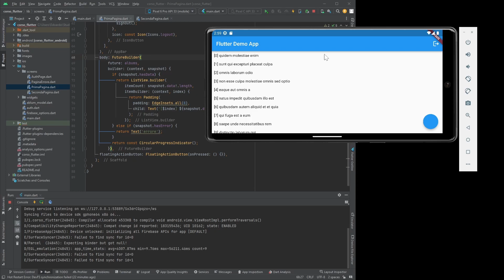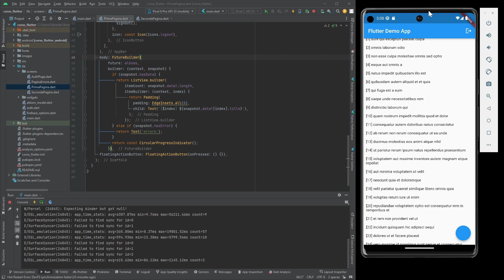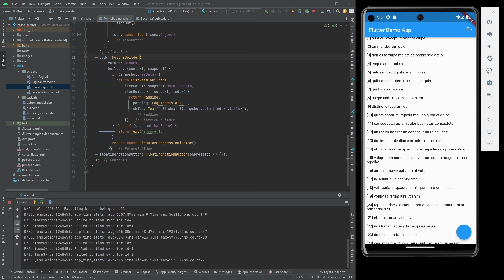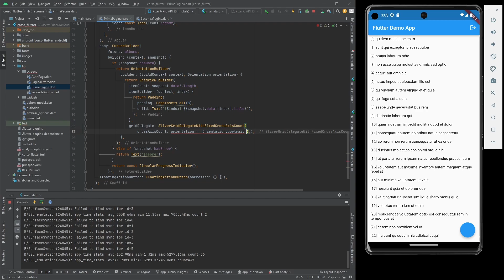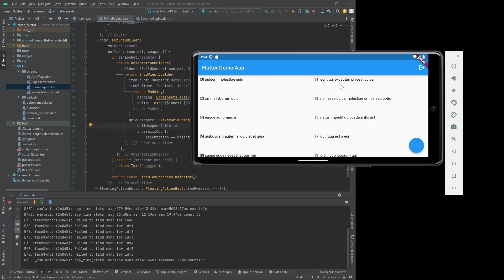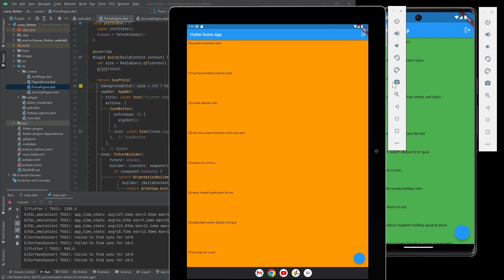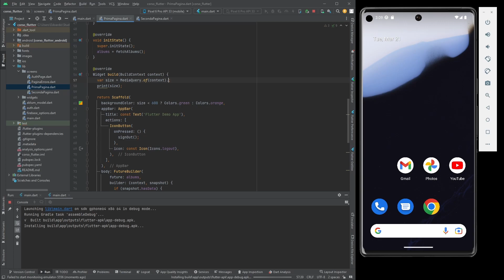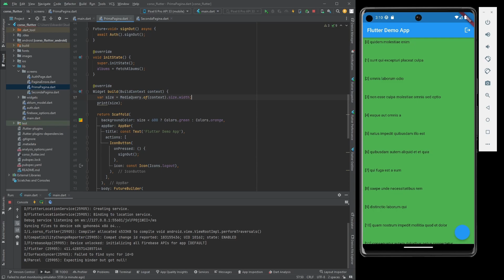Responsive Layout - CORSO FLUTTER TUTORIAL ITA 39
Lezione 39 del corso di flutter in italiano. Oggi vediamo cosa si intende quando parliamo di responsive layout in flutter. Se arrivate dallo sviluppo web non sarà un problema, per tutti gli altri si tratta di utilizzare il widget mediaquery per creare layout che cambiano con la grandezza dello schermo.

📚 ► Consigli per libri e postazione da lavoro: